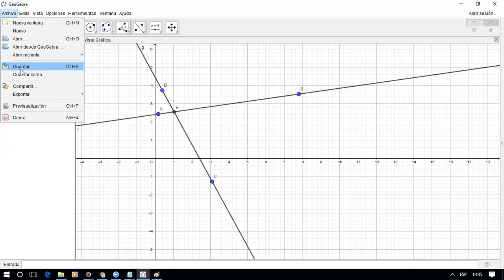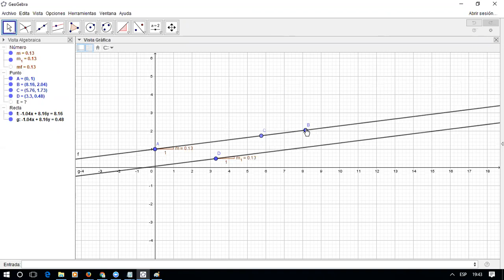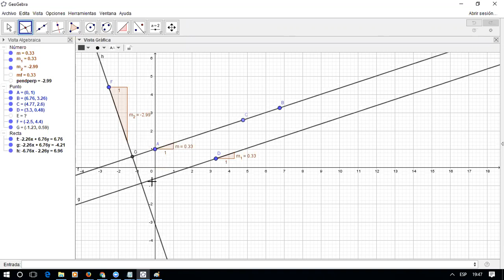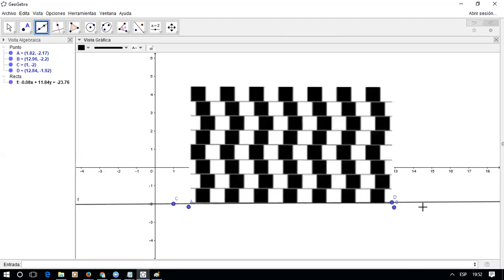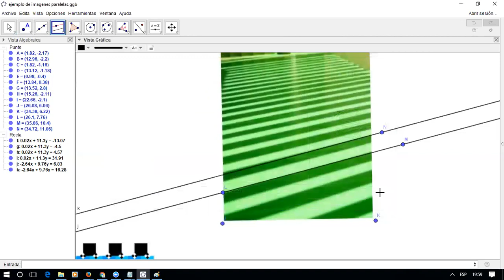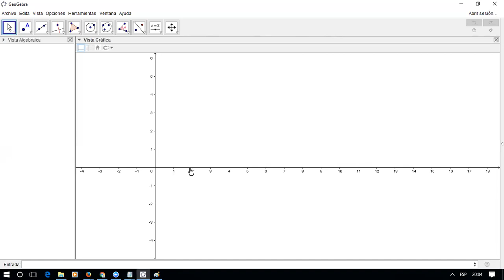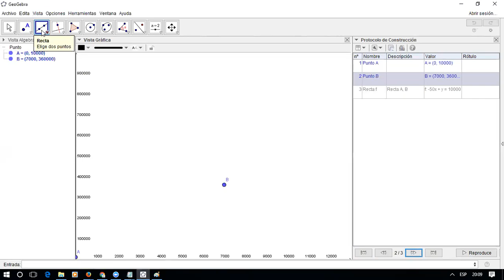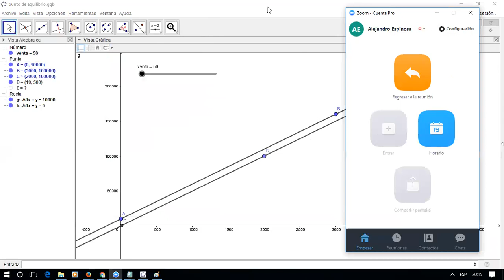Geogebra curso básico 2017-2018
punto de equilibrio